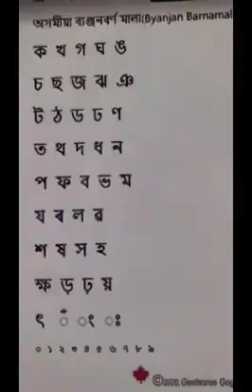Lesson- by Janak and kaushik Senapati from Bangalore, India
You saw before as young as 7yrs old student's videos of learning Assamese from our PGI School. Here you will see an adult student joining us from India. Please support us to spread our language by your positive comments. Most of the students who are joining our School are coming from little knowledge of Assamese language.🙏